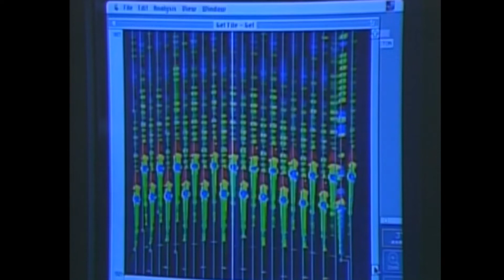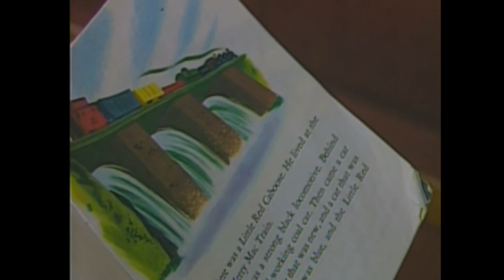Dr. Caskey discusses myotonic muscular dystrophy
Dr. C. Thomas Caskey, professor in the Department of Molecular and Human Genetics at Baylor College of Medicine, died on Thursday, Jan. 13, 2022. This video recorded in 1992 is a look back on a report he took part in describing how the discovery of the gene responsible for myotonic muscular dystrophy would help in diagnosis and development for potential treatments.